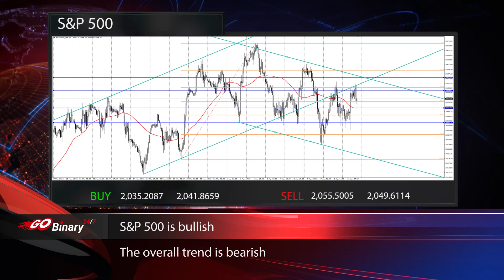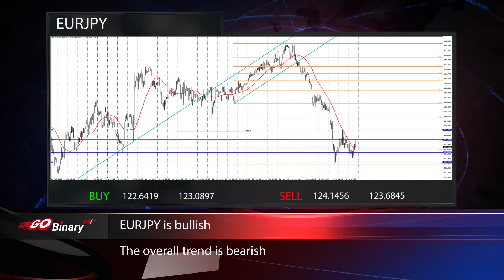Go Binary 247 Financial Market Report 13.04.2016